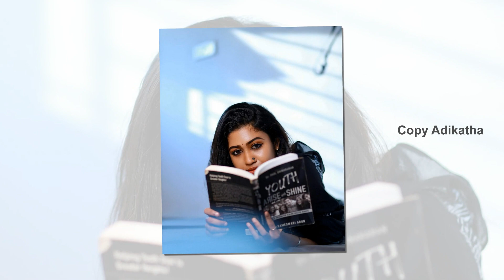சிங்க பெண்ணே சீரியல் ஜெயந்தி யார் தெரியுமா? | Singapennae Jayanthi (Dharani Hephzibah) Biography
சிங்க பெண்ணே சீரியல் ஜெயந்தி யார் தெரியுமா? | Who is Sun Tv Singapennae Serial Jayanthi (Dharani Hephzibah) Biography